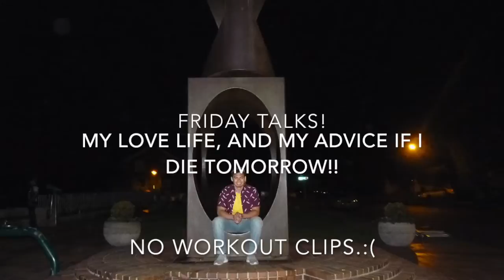My love life, and what i would tell the world if i were to die tomorrow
Music Credits!
Blue Wednesday
Check them out for awesome tunes.

This short video is more of a get to know who i am type of video. If you guys have any type of questions just comment them below! I will get back to you guys ASAP!

Also Thank you for taking time out of your day to watch this clip!